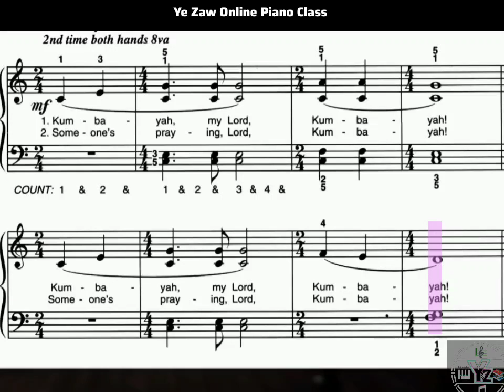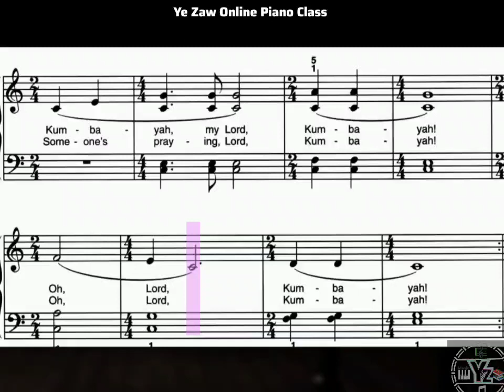Sight Reading Practice .52